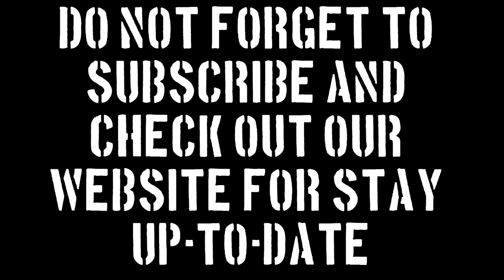STUDEBAKER WEASEL M29 test drive